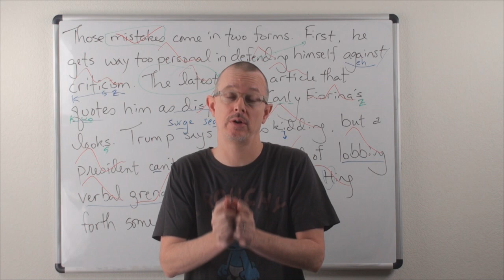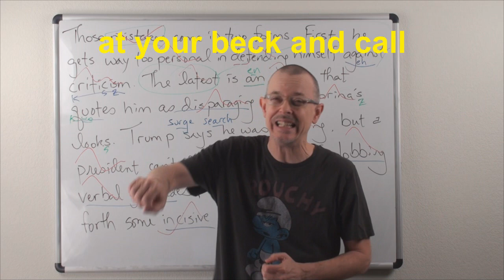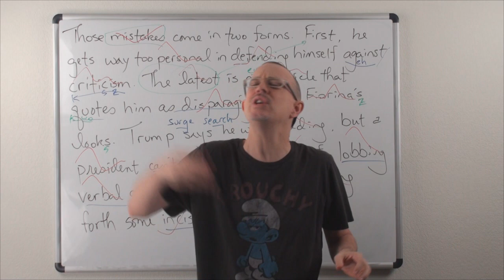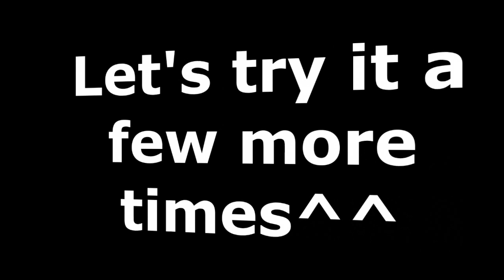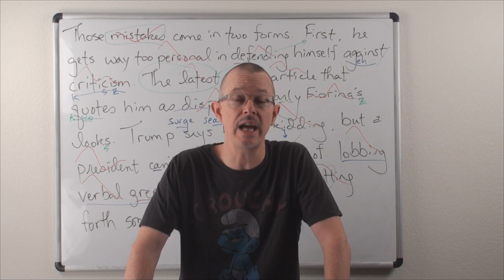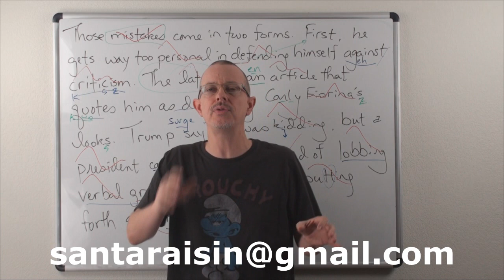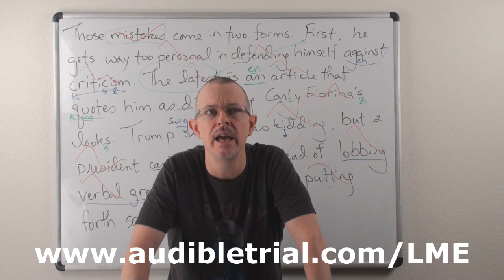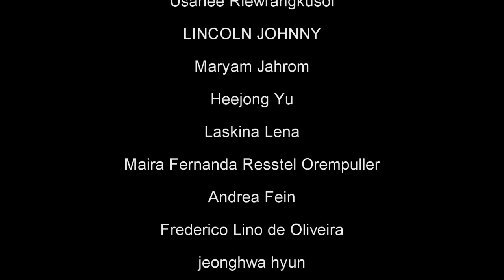Learn English: Daily Easy English 0840: at your beck and call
Today's E-cubed: at your beck and call
Can you bring me an ice cube?
I’m not at your beck and call.
No. You were just…
Go get it yourself!